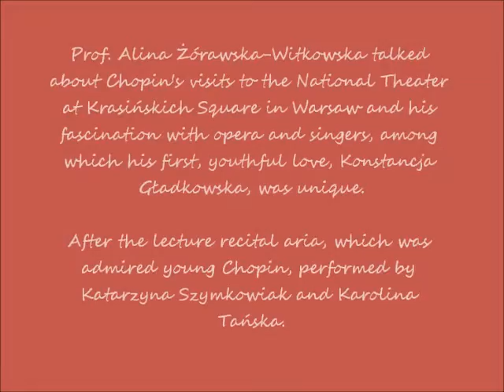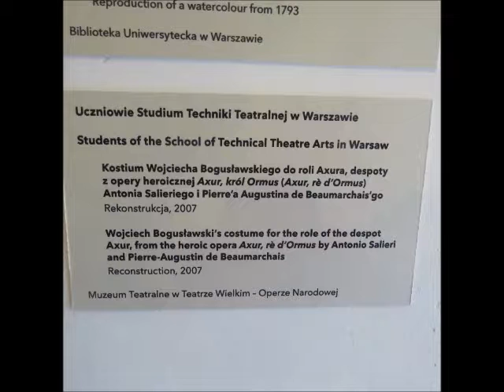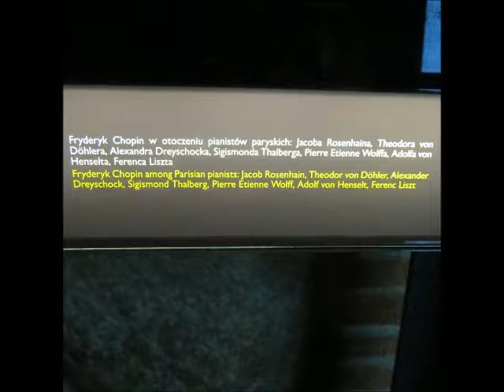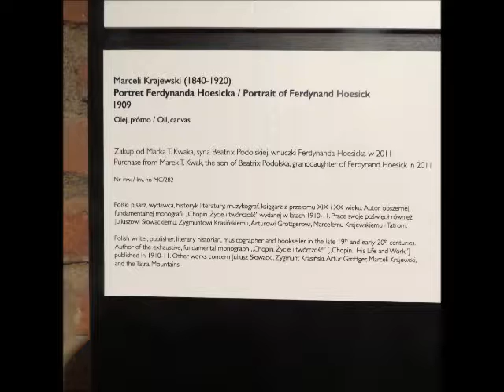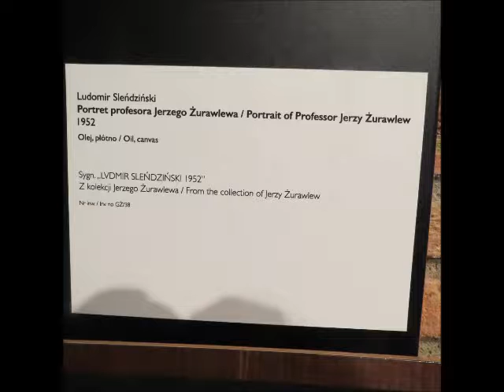2017 03 28 Muzeum F Chopina Wyklad i recital cz 1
Wykład "Związki Fryderyka Chopina z Teatrem Narodowym w Warszawie" w Muzeum Fryderyka Chopina w Warszawie / Lecture "Fryderyk Chopin's Associations with the National Theater in Warsaw" at the Fryderyk Chopin Museum in Warsaw
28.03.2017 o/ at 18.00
Prof. Alina Żórawska-Witkowska opowiedziała o wizytach Chopina w Teatrze Narodowym przy placu Krasińskich w Warszawie oraz o jego fascynacji operą i śpiewaczkami, wśród których wyjątkowe miejsce zajęła jego pierwsza, młodzieńcza miłość – Konstancja Gładkowska. / Prof. Alina Żórawska-Witkowska talked about Chopin's visits to the National Theater at Krasińskich Square in Warsaw and his fascination with opera and singers, among which his first, youthful love, Konstancja Gładkowska, was unique.
Po wykładzie recital arii, którymi zachwycał się młody Chopin, w wykonaniu Katarzyny Szymkowiak i Karoliny Tańskiej. / After the lecture recital aria, which was admired young Chopin, performed by Katarzyna Szymkowiak and Karolina Tańska.